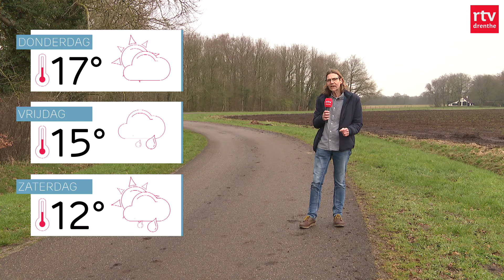Ongeluk op spoor & nieuwe bunker voor drinkwater | Drenthe Nu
Vanmiddag is er iemand aangereden die het spoor overstak bij de Pelikaanstraat in Assen. Wat er precies is gebeurd, is nog onduidelijk. Ook is onbekend hoe het slachtoffer eraan toe is.

In deze uitzending:
00:00 - Intro
00:42 - Archeologische vondst
02:32 - Aanrijding op het spoor
02:55 - Zorgen om muziekkoepel
03:36 - Premantelzorg
06:08 - Nieuw reservoir WMD
08:57 - Rondje Drenthe
10:23 - Certificaat asielzoekers
13:00 - Het weer